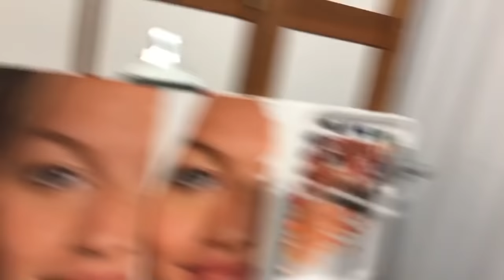Gisele Bündchen - Pintura realista óleo sobre tela - Millani